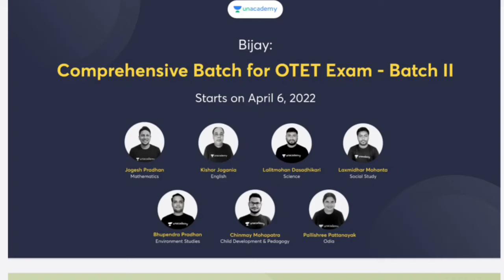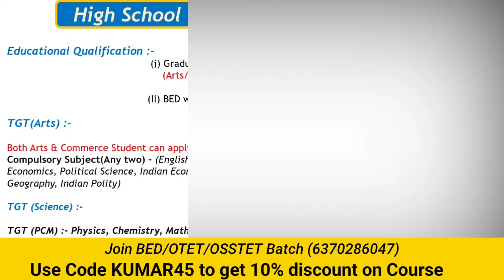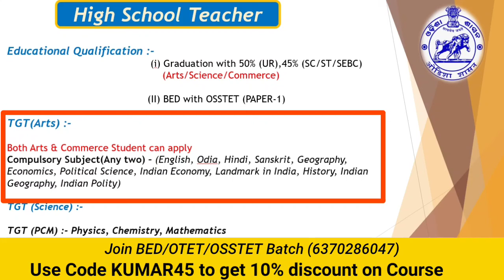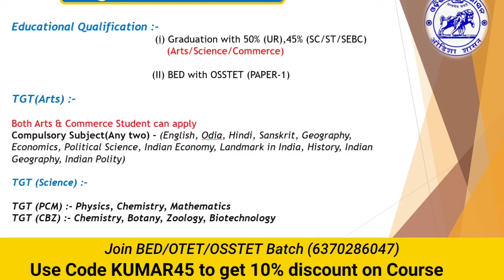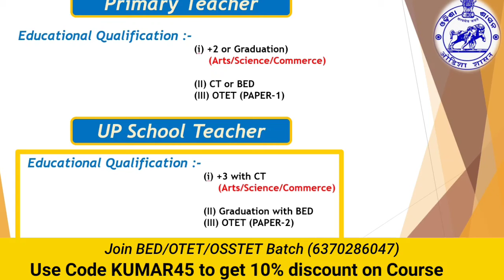How to become an Odisha Govt Teacher ? Complete Information | High School/ Primary School Teacher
(Get Free EBooks : MATH, REASONING, ODIA, ENGLISH, GK)

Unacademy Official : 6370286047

How to become an Odisha Govt Teacher ? - how to become a government teacher in odisha
How to become an Odisha Govt Teacher ? - mentally unfit teacher in odisha school? How to become an Odisha Govt Teacher ? - govt lecture job in odisha 2018 | How to become an Odisha Govt Teacher ? - how to become an odisha govt teacher ? how to become a high school teacher in govt. how to become a government teacher in odisha. Odisha BED Exam Date 2022 - odisha bed entrance exam 2022 syllabus,exam date, exam fees,apply date, qualification,eligibility.
otet exam date 2022 / otet exam 2022 / bse odisha otet exam notification date 2022 / otet exam date. otet exam-2022 exam date out,tentetive date of otet -2022 ,//otet-2022//otet-2022 exam date.
OSSTET Exam 2022 - osstet result released date 2022 ll osstet 2022 result news ll osstet new news. OSSTET Exam 2022 - osstet results latest news 2022 ll bse odisha osstet news ll osstet cht
OSSTET Exam 2022 - osstet answer key arts, osstet exam answer key (arts) 09/02/2022
OSSTET Exam 2022 - osstet 2021 2nd, | osstet 2022 preparation tips | OSSTET Exam 2022 - osstet result new news ll osstet 2022 latest news about result ll osstet news | OSSTET Exam 2022 - osstet exam 2022 | test to be held today amid covid protocols | OSSTET Exam 2022 - osstet result 2022|cht score card କେବେ ?|prediction information | OSSTET Exam 2022 - osstet 2022 - child development & pedagogy (cdp) by himanshi singh. OSSTET Exam 2022 - watch this before osstet exam 2022 ll osstet exam 2022 new news ll osstet 2022 latest news.

How to become a high school Teacher in govt. of odisha?
step by step କଣ ପଢିବେ?
How To Become A Contract Teacher?
How To Become A Teacher After +2 or +3 In Odisha
who can be a teacher in odisha
how to get a teacher job in odisha
odisha teacher job 2021
odisha master job
high school job odisha
how to qualify B.Ed.
how to qalify osstet
how to qualify B.Ed. 2021
teacher in odisha
odisha teacher